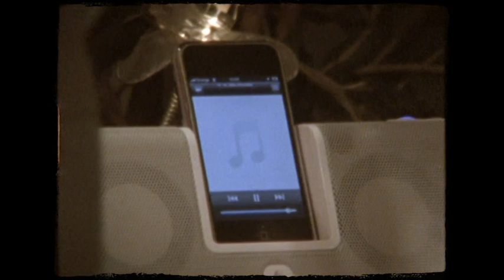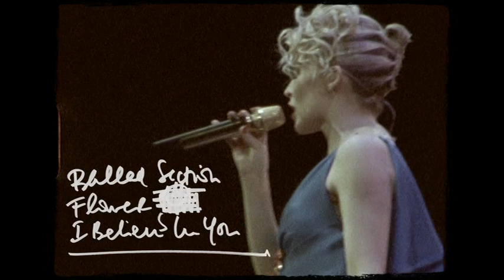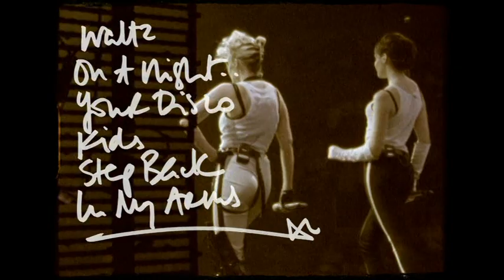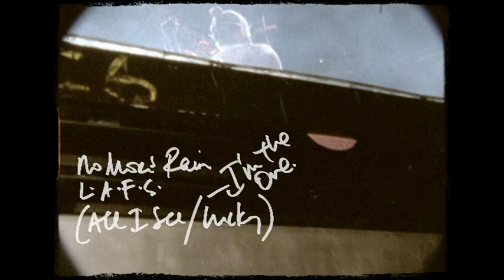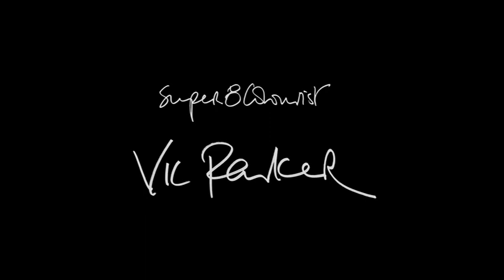12 HOURS DOCUMENTARY (KYLIEX2008) | Kylie Minogue Video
Behind the scenes of Kylie's 2008 tour (KylieX2008).